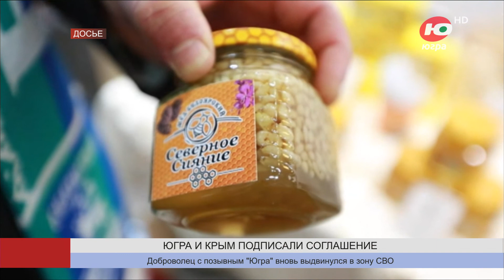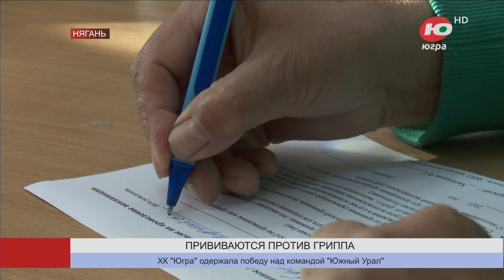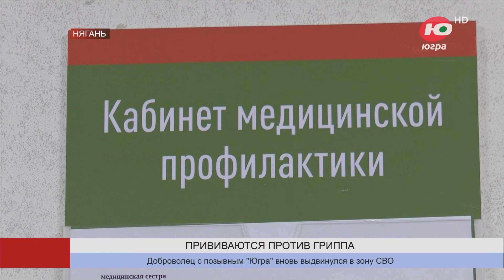Новости 13.09.2023 11:00